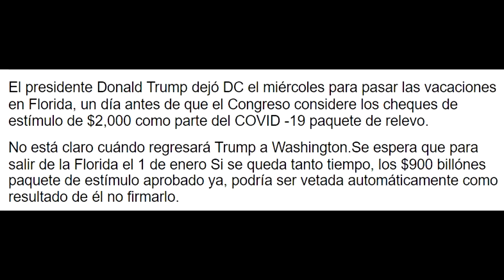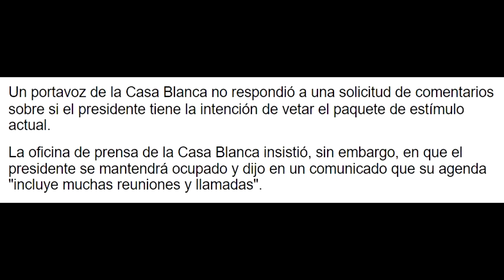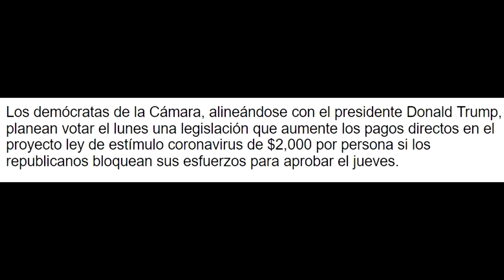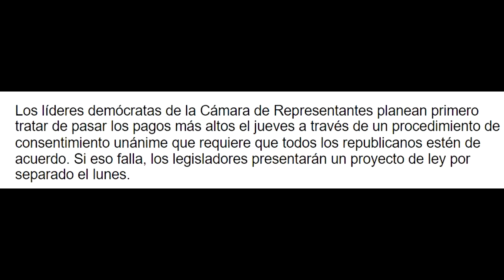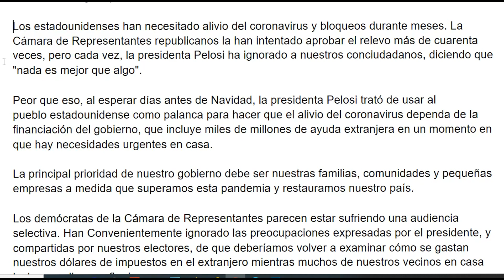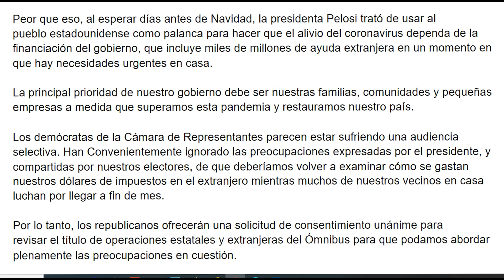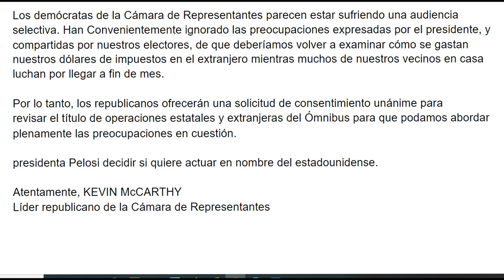Pelosi PIDE VOTAR HOY POR CHEQUE ESTIMULO ECONOMICO SEA DE $2000 POR ADULTO Y $4000 POR PAREJA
✅Quiere subir su crédito? El mio a subido mas de 30 puntos en un mes. Use este link